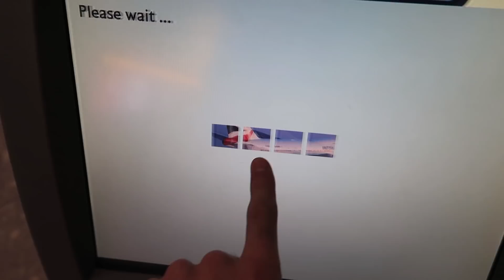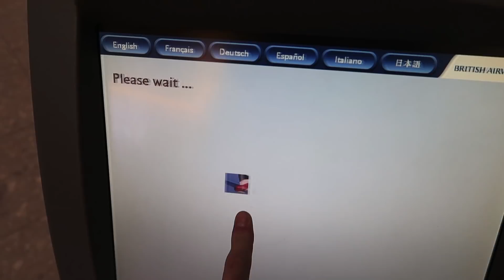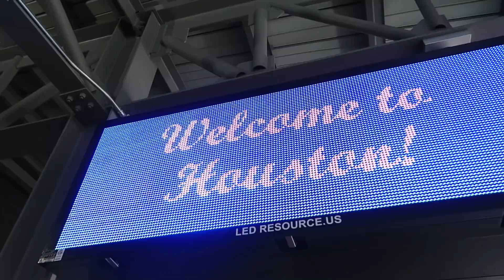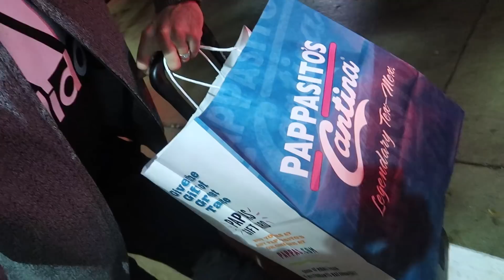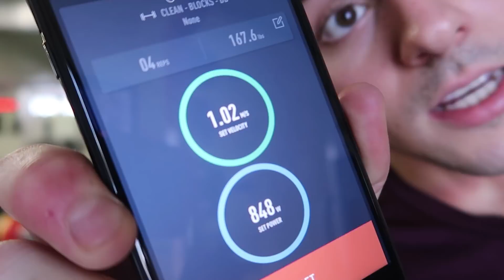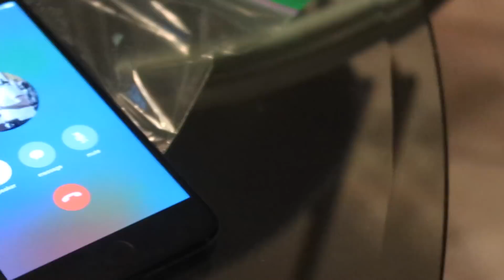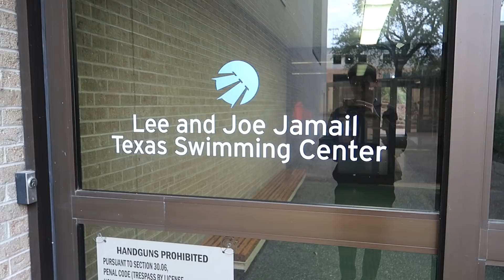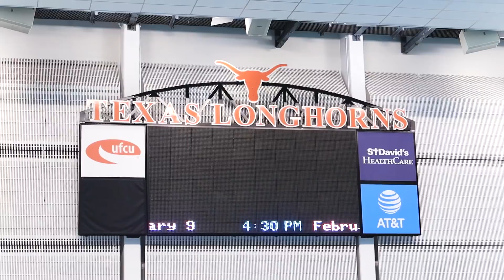KEEP AUSTIN WEIRD! I Tom Daley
I am currently on a training camp in Austin, Texas and this what I got up to on my first week out here! Be sure to tune in next week for the rest of my training camp!

*It is legal to ride in the back of the truck if you're over 18 in Texas*

Lance is coming to Texas with me net week! Leave any recommendations below in the comments!